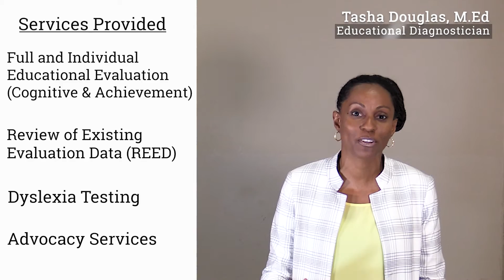Top Assessment & Consulting, Marketing Ad